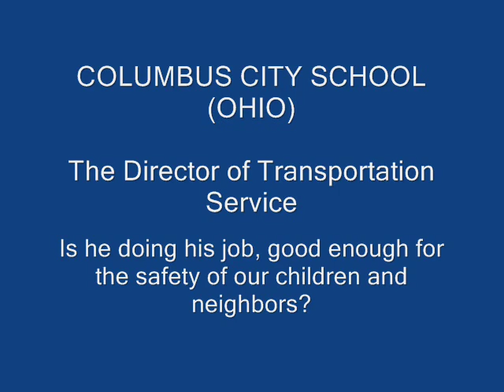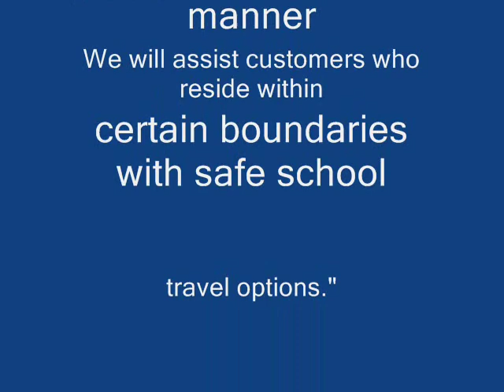School Bus ( OHIO) Columbus City School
Bus Driver Rt. # 319 drive too fast ?

Is our Children save on the school bus?

Transportation Director Said on Sep 12 , 2008 the bus was going 15 MPH
 on SEP 23 , 24 Sep 2008 Same bus # 319 is on this clip .